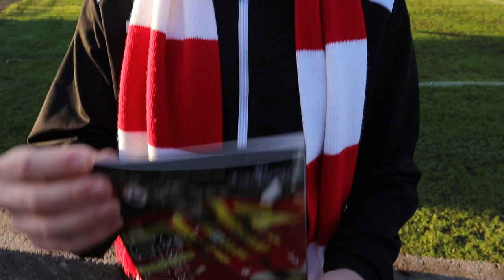Albion Rovers v Stirling Albion, 13 November 2021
My vlog of the SPFL League 2 game between Albion Rovers and Stirling Albion and Queens Park at Cliftonhill Stadium, Coatbridge, on 13 November 2021.

Rave on Stirling Albion!